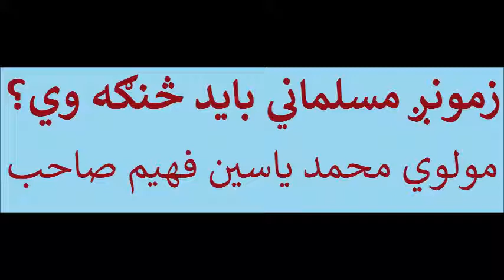28 زمونږ مسلماني باید څنګه وي؟ Maulana Mohammad Yasin Fahim, Pashto Islami Bayanona